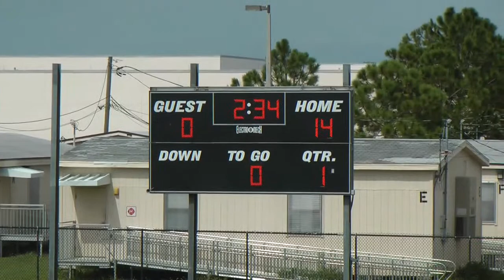Tyler Birchard #10 Northeast Bandits JVPW 2017 acapella